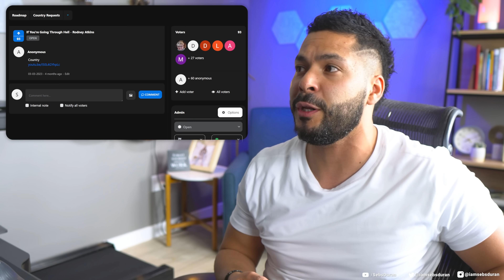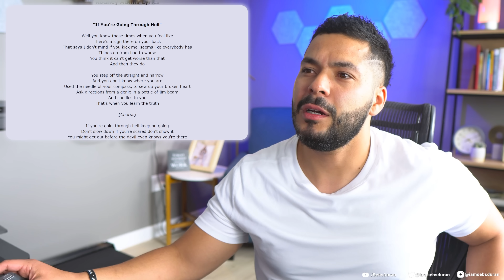Rodney Atkins - If You're Going Through Hell (Reaction!)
So positive. Just what I needed. Thank you all for the suggestion and support!

Sub to @RodneyAtkinsOfficial

BLUE COOLERS - Up to 10 days of ice at a fraction of the price

United States